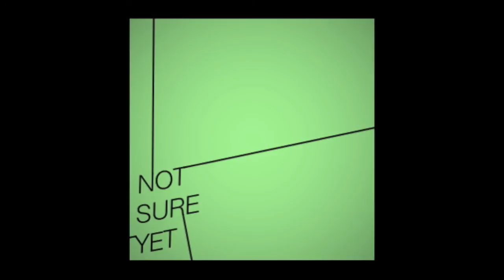Not Sure Yet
Another piano track (with a bit of drum and bass mixed in with it)